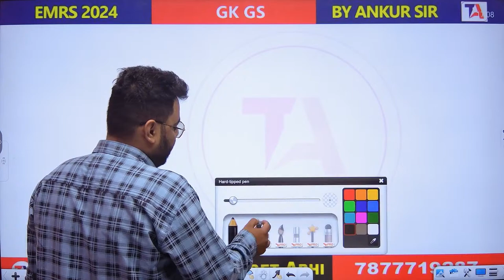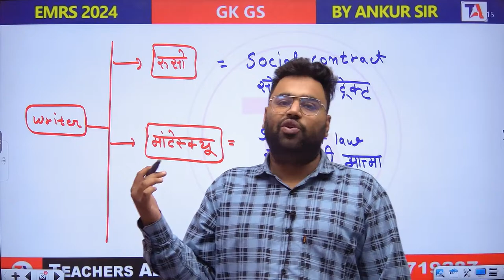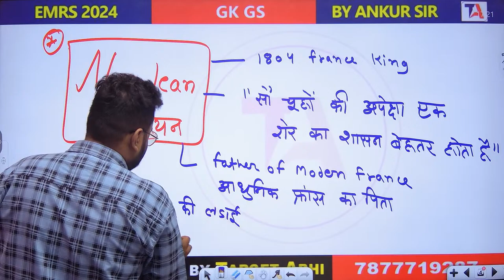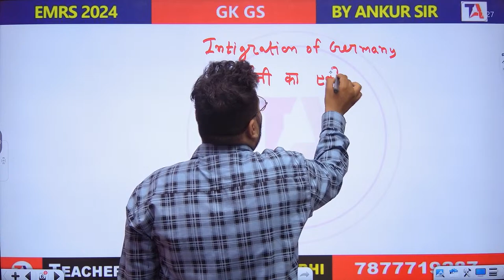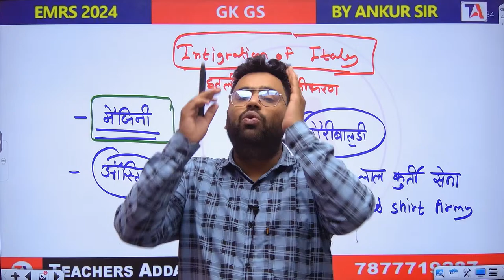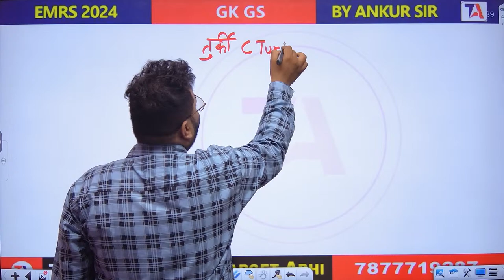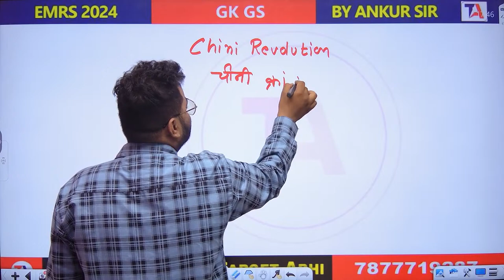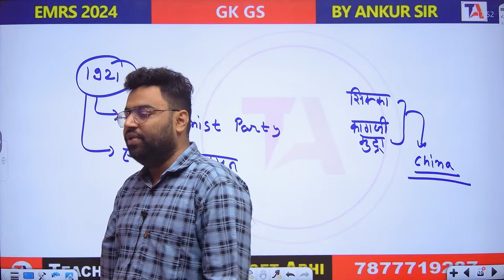EMRS 2024 | EMRS General Awareness | विश्व इतिहास | PART-3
EMRS 2024 notifications are out. So, Aspirants might be looking for the EMRS 2024 General Awareness Syllabus. General Awareness is considered one of the most important section for the EMRS 2024 exam. So, our expert Ankur sir will host a session where sir will discuss about the EMRS 2024 General Awareness Syllabus in detail. In this session sir will cover the World History. So, watch the session and ace your EMRS 2024 Preparation.